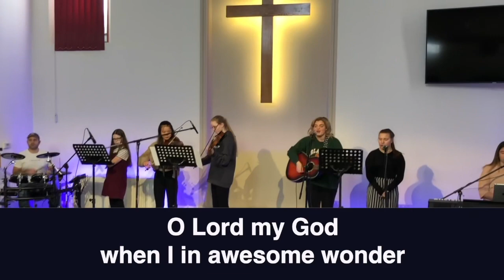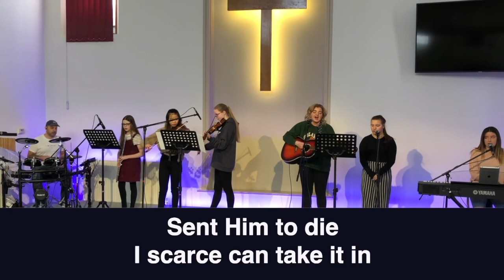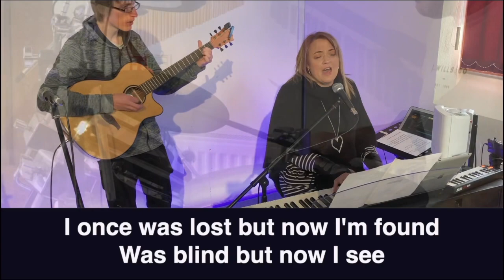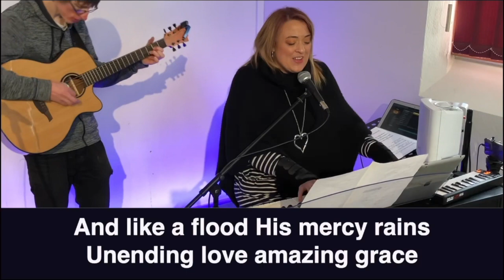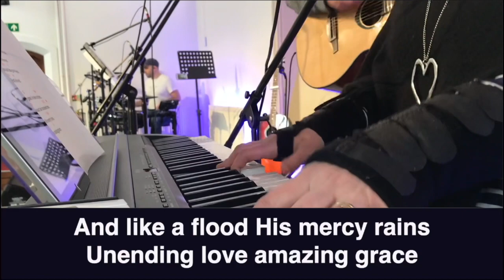Midweek Service 9 Mar